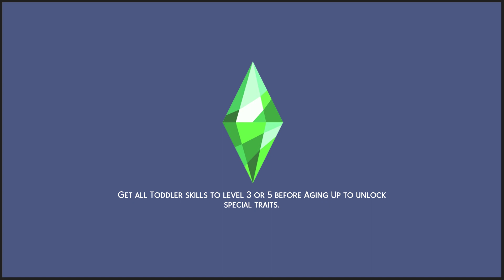Sims 4 Millionaire Challenge Ep 1 Humble Beginning